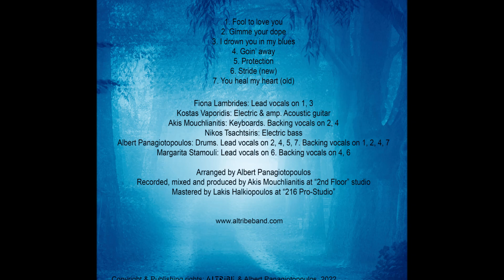STRIDE (New) - ALTRIBE [Official Audio Clip]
Lyrics: Dimitra Bekiaris

Margarita Stamouli: Lead vocals. Backing vocals.
Albert Panagiotopoulos:  Drums.
Kostas Vaporidis: Electric & Acoustic guitar
Akis Mouchlianitis: Keyboards.
Nikos Tsachtsiris: Electric bass

Arranged by Albert Panagiotopoulos
Recorded, mixed and produced by Akis Mouchlianitis at “2nd Floor” studio
Mastered by Lakis Halkiopoulos at “216 Pro-Studio”

Copyright & Publishing rights: ALTRIBE & Albert Panagiotopoulos, 2022

STRIDE (new): Fly, like hitting the sky. Sweep up, just give it a try. Get no
touch and dive, dive into the deep blue. And make it alive, now tell me
what it’s like? I’m your social inspiration, I’m your mindless motivation,
I’m your endless destination, I’m the key to your salvation. And stride,
ask yourself if you’d be mine, get no touch and dive. Get into the deep
blue baby and make it alive. Now tell me what it’s like? Nobody’s ever
told me what it’s like.